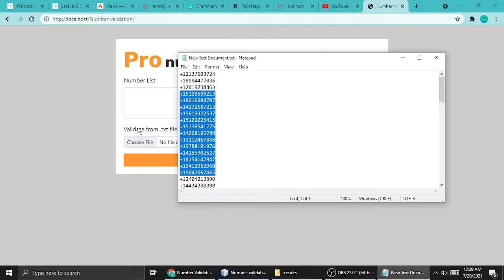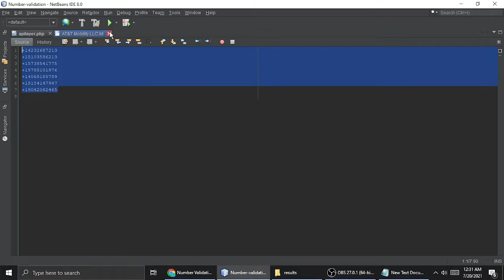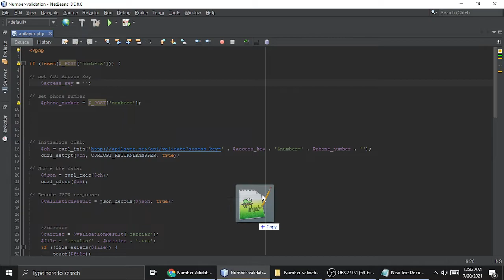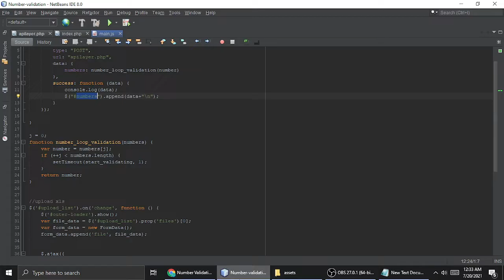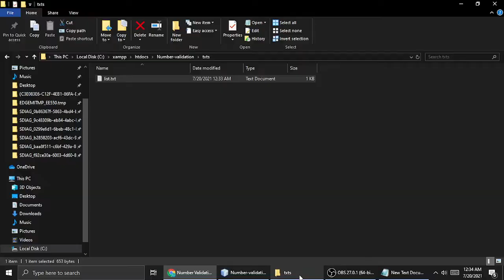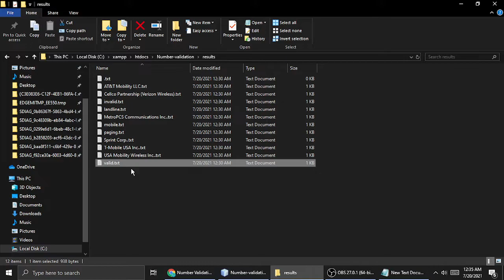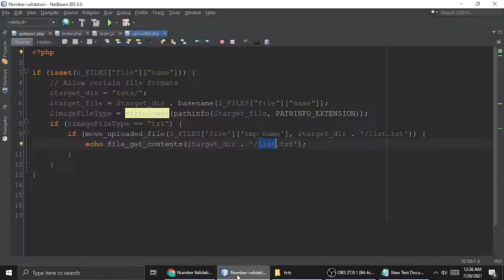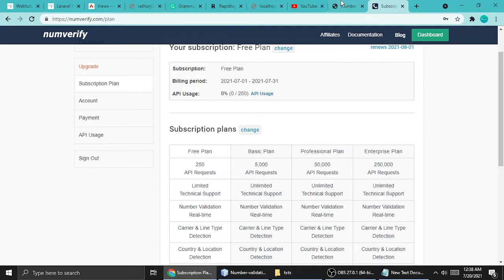Pro Phone number validation & lookup Checker in PHP 200% accurate data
Free, powerful JSON API offering international and national phone number validation and carrier, location and line type lookup for developers and businesses.